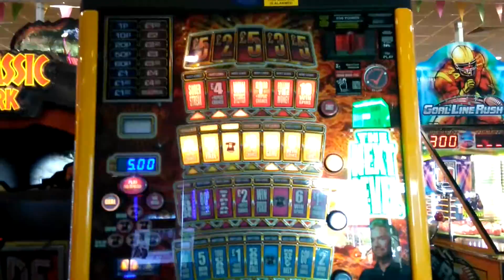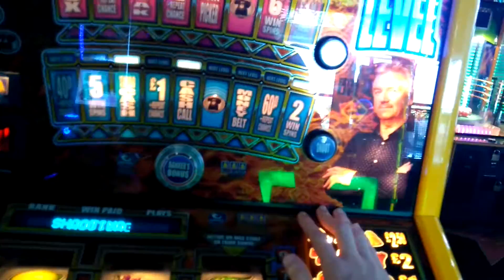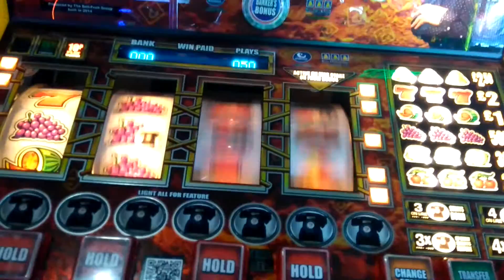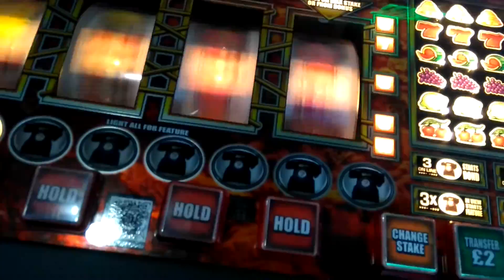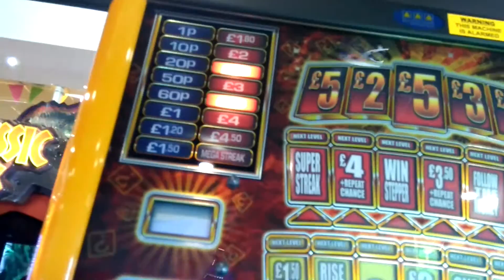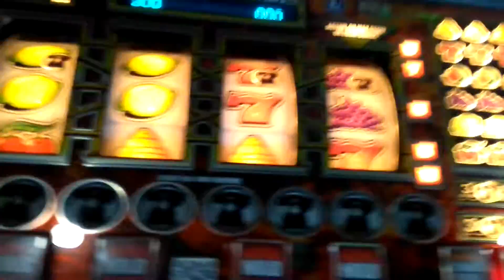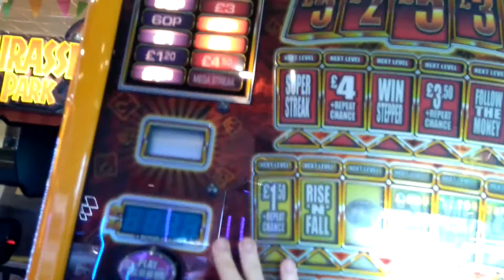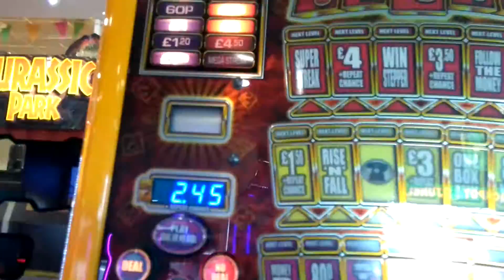deal or no deal the next level 5jp fruit machine oh dear ! its not going well!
oh dear they've turned this one into a 5jp machine now :/ brace yourselves for this one.
post what you like :
feel free to dislike  on this dond or like :L